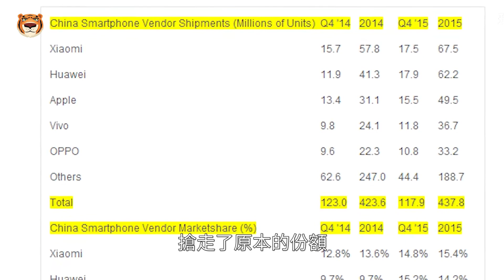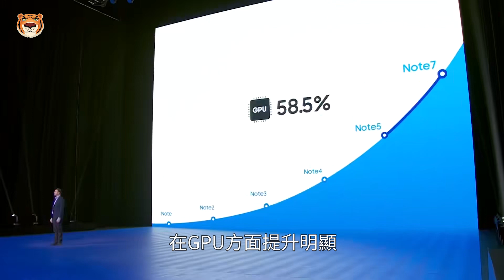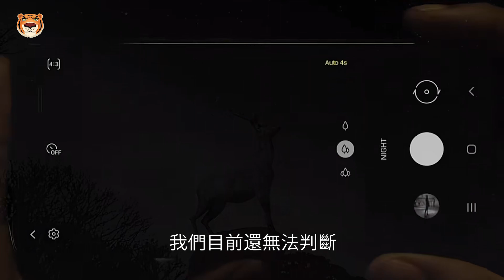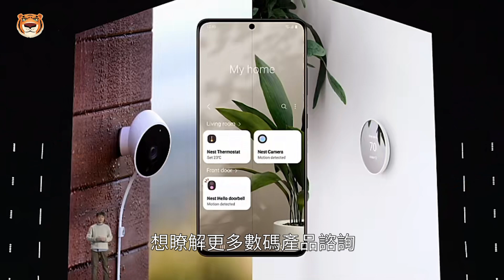三星Galaxy S22 Ultra设计太逆天？供应链叫苦不迭。全网三星S22最全配置解析就在【Technic Tiger】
S22# 三星发布会#GalaxyS22Ultra

即将全球首发的三星 Galaxy S22  系列是三星重磅旗舰手机，前所未有的提升和全新的工业设计，今天我们就把  Galaxy S22 Ultra，从多个方面进行爆料，让大家提前了解2.18发布会的详情，以及推迟一个月发布的原因。

00:00三星手机note取消
00:50GalaxyS22Ultra颠覆的外观设计
02:13三星摄像系统大升级
03:00三星全新的屏幕技术